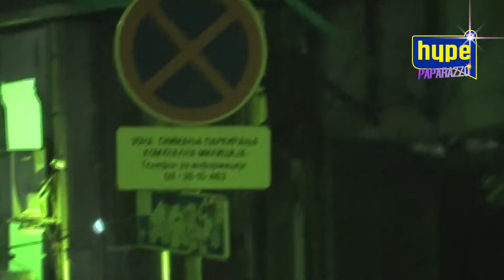JEDINO TE ONA NEĆE NIKAD PREVARIT I NAPUSTIT! Milan Kalinić iz duše! A evo gdje smo ga uhvatili!